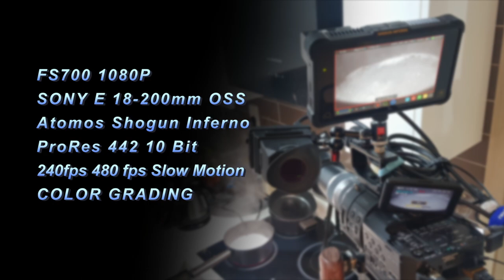SONY NEX-FS700 1080P S-LOG2 RAW_SHOGUN INFERNO 1080P 59.94P PRORES 422 HQ_FOOTAGE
SONY NEX-FS700
1080p 58.94P S-LOG 2RAW

LENS
SONY SEL 18-200mm OSS

SHOGUN INFERNO
1080P 59.94P PRORES4 422 HQ

DIRECTED BY BAE

*** VIDEO INFO ***
Input Type : apch
Input Size : 1920 x 1080
Output Type : YV12
Output Size : 1920 x 1080
Decoder Type : GVC  [prores]

*** AUDIO INFO ***
Format : 0x0001
SampleRate(Sample/sec) : 48000
BitRate(Bit/sample) : 16
Channels : 2
KBitRate(KBit/sec) : 1536

** Filter[GOM Source Filter]
* pin [English (Video 1) prores 1920x1080]
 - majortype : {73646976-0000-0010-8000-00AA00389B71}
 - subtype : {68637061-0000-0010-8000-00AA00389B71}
 - formattype : {F72A76A0-EB0A-11D0-ACE4-0000C0CC16BA}
 - bFixedSizeSamples : FALSE
 - bTemporalCompression : TRUE
 - lSampleSize : 6220800
 - cbFormat : 112
 * VIDEOINFOHEADER2
 - dwInterlaceFlags : 0
 - dwCopyProtectFlags : 0
 - dwPictAspectRatioX : 16
 - dwPictAspectRatioY : 9
 - dwControlFlags : 0
 - biSize : 40
 - biWidth : 1920
 - biHeight : 1080
 - biPlanes : 1
 - biBitCount : 24
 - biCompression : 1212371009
 - biSizeImage : 6220800
 - biXPelsPerMeter : 0
 - biYPelsPerMeter : 0
 - biClrUsed : 0
 - biClrImportant : 0
** Filter[GOM Video]
* pin [Output]
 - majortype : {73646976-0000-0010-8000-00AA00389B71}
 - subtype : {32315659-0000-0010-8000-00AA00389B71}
 - formattype : {F72A76A0-EB0A-11D0-ACE4-0000C0CC16BA}
 - bFixedSizeSamples : TRUE
 - bTemporalCompression : FALSE
 - lSampleSize : 3110400
 - cbFormat : 112
 * VIDEOINFOHEADER2
 - dwInterlaceFlags : 0
 - dwCopyProtectFlags : 0
 - dwPictAspectRatioX : 16
 - dwPictAspectRatioY : 9
 - dwControlFlags : 0
 - biSize : 40
 - biWidth : 1920
 - biHeight : 1080
 - biPlanes : 1
 - biBitCount : 12
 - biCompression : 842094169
 - biSizeImage : 3110400
 - biXPelsPerMeter : 0
 - biYPelsPerMeter : 0
 - biClrUsed : 0
 - biClrImportant : 0
** Filter[Enhanced Video Renderer(CP)]
* pin [English (Audio 2)]
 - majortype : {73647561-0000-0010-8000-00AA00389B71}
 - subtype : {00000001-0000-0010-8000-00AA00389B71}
 - formattype : {05589F81-C356-11CE-BF01-00AA0055595A}
 - bFixedSizeSamples : FALSE
 - bTemporalCompression : FALSE
 - lSampleSize : 4
 - cbFormat : 18
 * WAVEFORMATEX
 - wFormatTag : WAVE_FORMAT_PCM
 - nChannels : 2
 - nSamplesPerSec : 48000
 - nAvgBytesPerSec : 192000
 - nBlockAlign : 4
 - wBitsPerSample : 16
 - cbSize : 0
** Filter[GOM Audio]
* pin [Raw]
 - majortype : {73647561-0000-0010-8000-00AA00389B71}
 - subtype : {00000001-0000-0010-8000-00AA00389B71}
 - formattype : {05589F81-C356-11CE-BF01-00AA0055595A}
 - bFixedSizeSamples : TRUE
 - bTemporalCompression : FALSE
 - lSampleSize : 4
 - cbFormat : 18
 * WAVEFORMATEX
 - wFormatTag : WAVE_FORMAT_PCM
 - nChannels : 2
 - nSamplesPerSec : 48000
 - nAvgBytesPerSec : 192000
 - nBlockAlign : 4
 - wBitsPerSample : 16
 - cbSize : 0
** Filter[Default DirectSound Device]